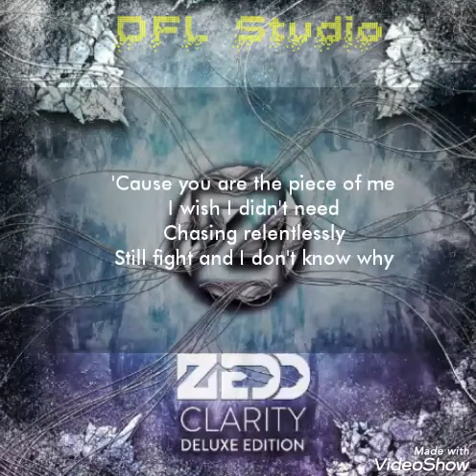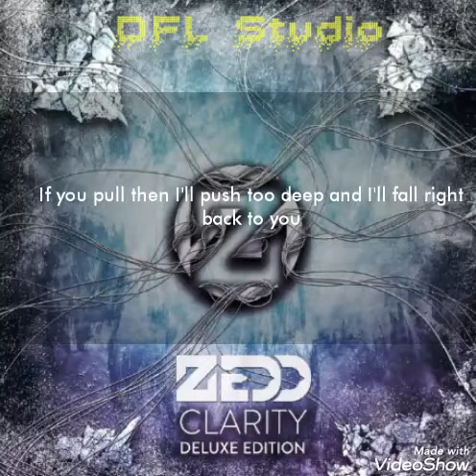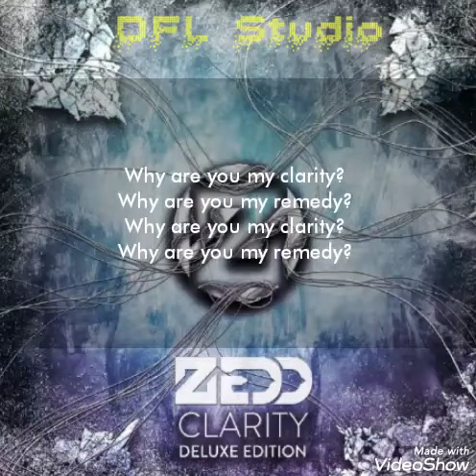Zedd ft. Foxes - Clarity Piano Version ( Cover by DessyDFL )